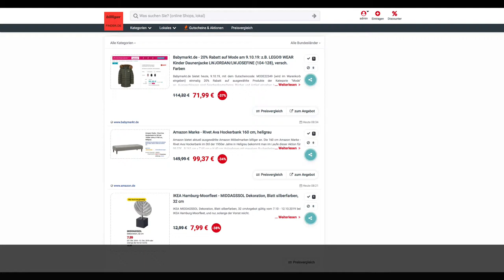Schnäppchen/Billiger des Tages 9.10.19 - Rivet Ava Hockerbank 160 cm in Hellgrau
Heute ist Schnäppchen/Billiger des Tages 9.10.19 - Rivet Ava Hockerbank 160 cm in Hellgrau.